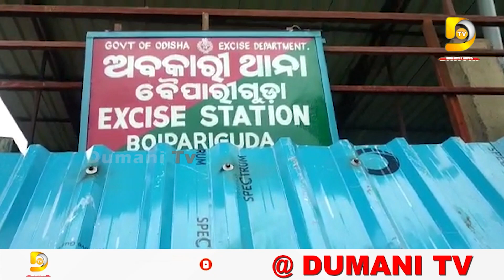ଡୁମାଣୀ ଟିଭିର ପ୍ରଭାବରେ ଅବକାରୀ ବିଭାଗର ବିଭିନ୍ନ ସ୍ଥାନରେ ଚଢାଉ ୧୧ ଜଣ ମଦ ବେପାରୀ ଗିରଫ | Koraput | Dumani TV